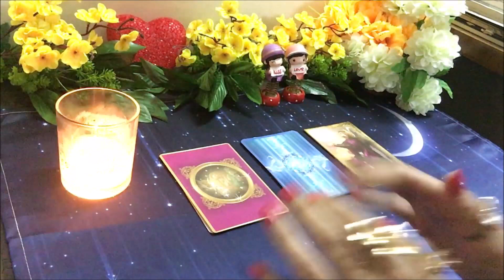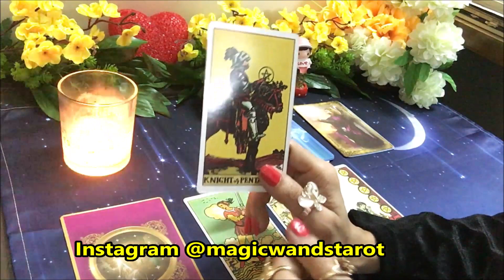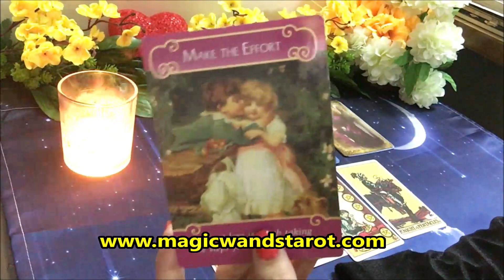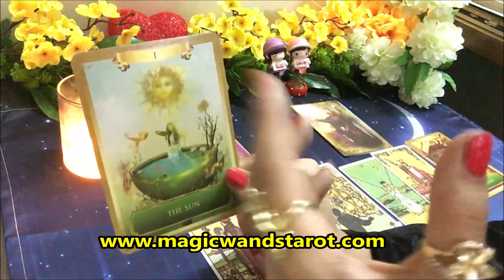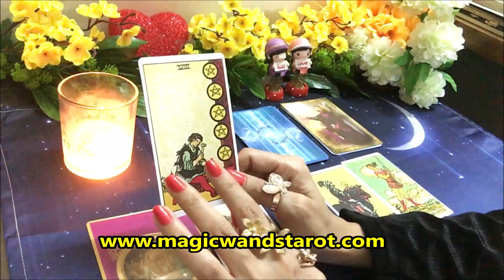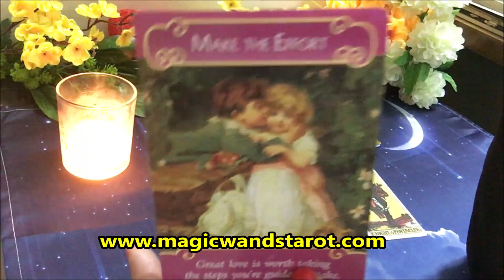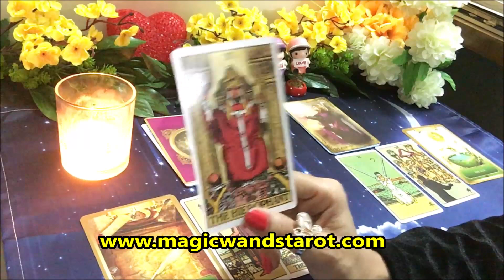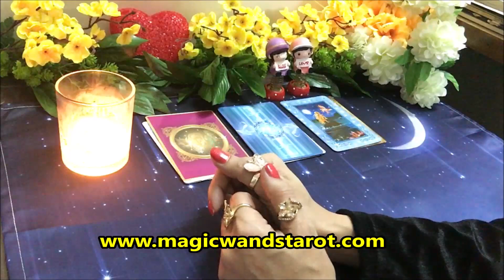Pick a Card Sagittarius 2020 YEAR PREDICTION- LOVE MONEY- English Hindi- Magic Wands Tarot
🌟🌟 PICK A CARD - SAGITTARIUS  2020 LOVE ROMANCE MONEY CAREER COMING YOUR WAY - TIMELESS- ENGLISH + HINDI  🌟 SHARE COMMENT LIKE 🌟🌟 Mystic C- Magic Wand's Tarot